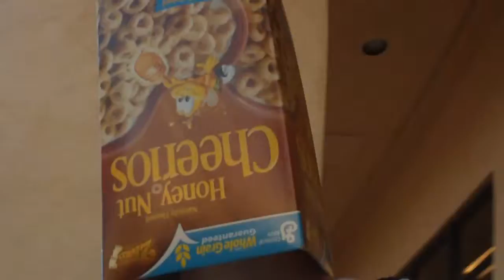Being a Retard 640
going to jack-in-the-box and checking out the pool we haven't been to in 3 years